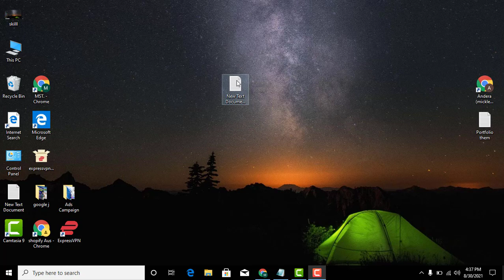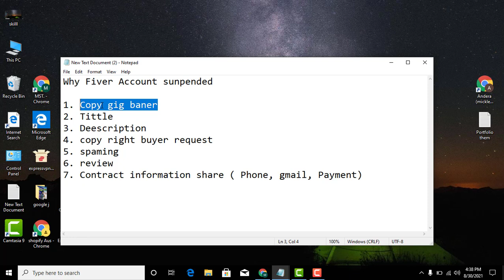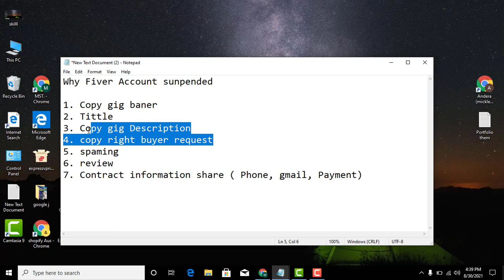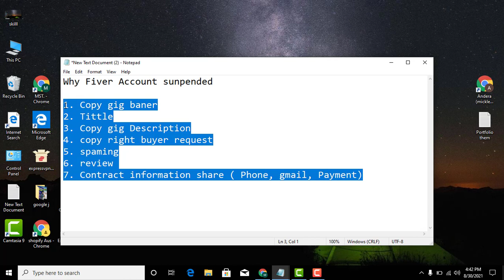Why Fiverr Account and Gig Disabled || কি কি কারনে আপনার ফাইভার অ্যাকাউন্ট ও গিগ Disabled হয়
Hello, viewer welcome to my New Science Tech Bangla youtube Chanel. In this video, I am going to show the most important Fiverr rules.

In this video, I am sharing Fiverr secret rules. If you use this rules you always safe your Fiverr account.